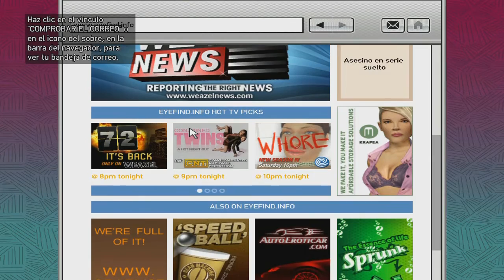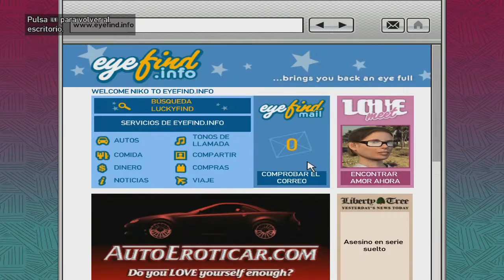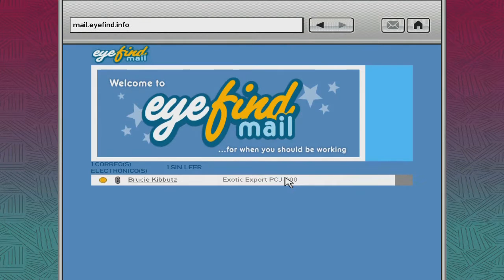MAC detona GTA 4 ps3 #18 LOGGING ON